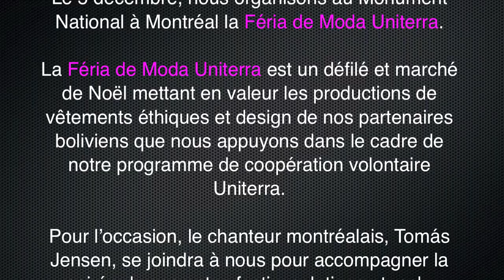Féria de Moda - Les coulisses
À quelques jours de la Féria de Moda Uniterra, ça travaille fort en coulisses! Voici un aperçu des essayages... Merci à tous nos mannequins bénévoles, petit-e-s et grand-e-s!
Merci Thibeaut Favelin, Marion Haillant, Morgane Mary, Jessica Sanders, Fanie Gauthier, Julie Zana D. Jayne, Marine De Grandi, Eva Brunelle, Maritchu Iparraguirre, Elodie Chalumeau, Michaël Roumy et Amélie!
Et merci aux membres de l'équipe: Élise Lachance, Bellarmin Ndejuru, Arnaud Deharte, Cécilia David, Laurine Klein, Rébecca Gelly-Cyr et Florence Trapatel!
À bientôt au Monument National!